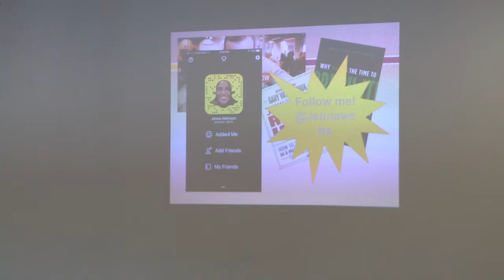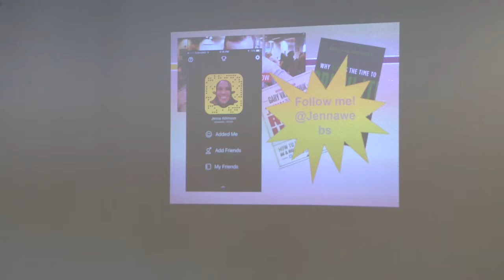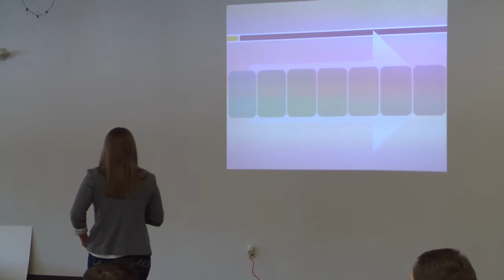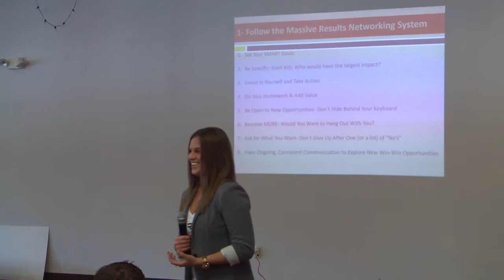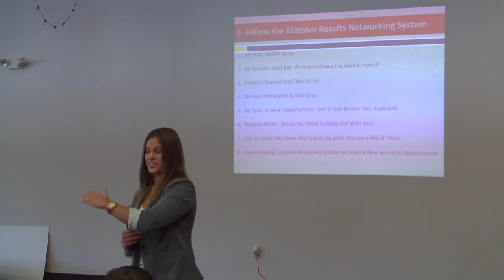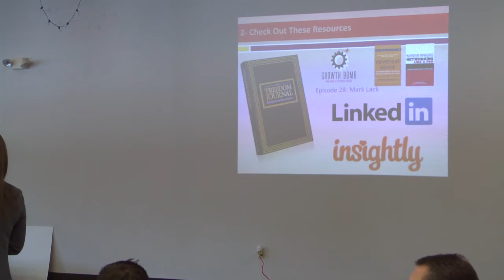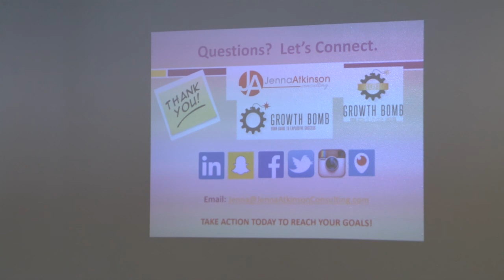Networking Presentation - Jenna Atkinson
Jenna Atkinson (of Jenna Atkinson Consulting) presented at the January 2016 Dane Buy Local Breakfast.